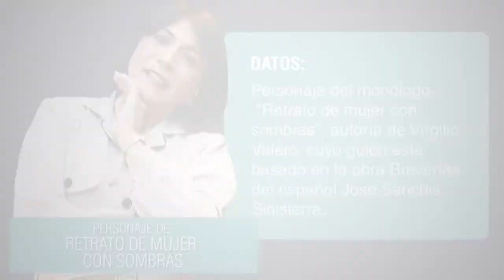¿Por qué cambiar el envase varonil por el de una mujer?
Virgilio Valero (Retrato de mujer con sombra)